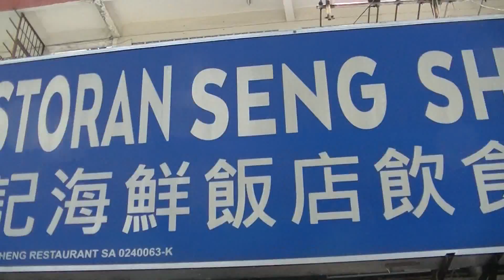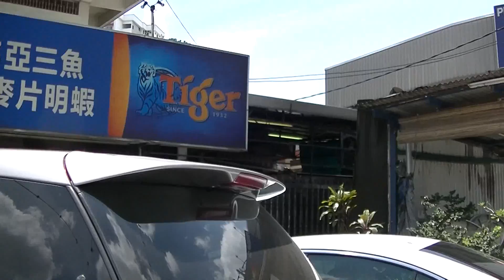Excellent Asam Fried Fish (Tilapia), Seng Sheng Restaurant, Aug 2016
Food Hunt

Restoran Seng Sheng

Address: Jalan SS 9a/2, 47300 Petaling Jaya, Selangor, Malaysia

0:10, 6:00, 12:00, 18:00, 24:00, 30:00, 36:00, 42:00, 48:00, 54:00,